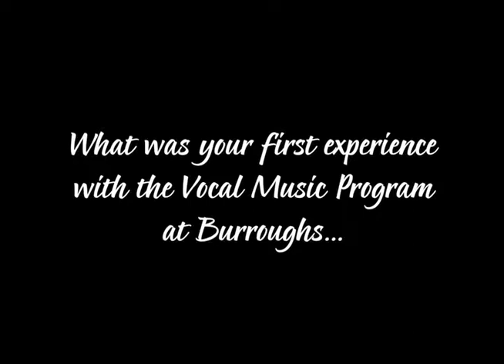Video 1B VMA Intro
What was your first introduction to the John Burroughs Vocal Music Program...?